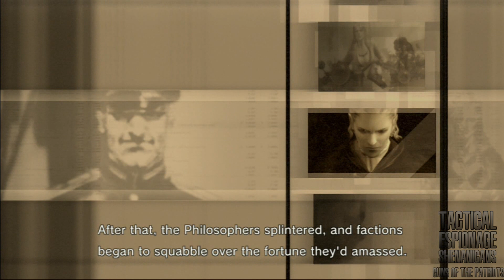Tactical Espionage Shenanigans | Metal Gear Solid 4 Part 41: One Last Virus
Snake has been well and truly toasted but he has done what was required of him and opened a door for his little robot friend to roll in and start hacking the Patriots from the inside. It all looked to be going so well, until it started going even better, and we have a certain duplicitous geneticist to thank for it.